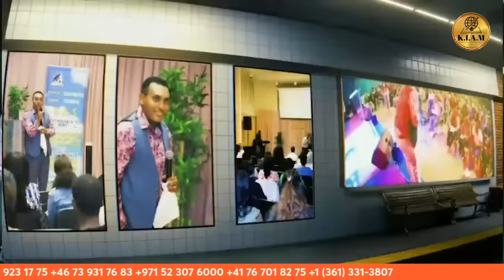እምነተይ ክሰርሕ እንታይ ክገብር ኣለኒ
ትምህርቲ መጽሕፍ ቅዱስ ንምምሃር ነዛ ኣብ ታሕቲ ዘላ ሊንክ ጠውቁ